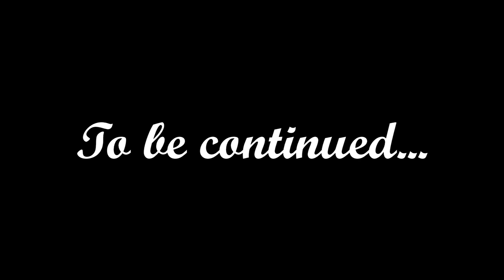Up a tree without a paddle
In this short episode, we do some extreme lumberjackery and attempt to keep the bats out of our living room!

We are Helen and Paul, and with our young family, we moved to France in the middle of 2020, during the pandemic (we bought before it became a pandemic, but completing the process took a long time), to take advantage of freedom of movement within the EU before Brexit would make this impossible. Our new home is a beautiful seven-bedroom 18th Century chateau situated in the Lot countryside.

We have no DIY skills (Paul's a software engineer and Helen was an IT Buyer) and have never restored a house before, so to say that this adventure is going to be a learning experience is a massive understatement, especially since we have a 3 year old daughter and a 6 year old son who are always keen to ‘help’ with anything that we do.

(We also only have GCSE-level French so apparently we really, really enjoy a challenge...)

Chapters:
00:00 Coming up
00:23 Introduction and getting started
09:07 Bats in the gaps
12:41 Tree sawing
16:09 Finishing off the bat stop
18:45 Pull down the tree!